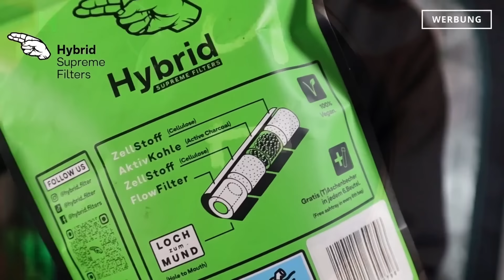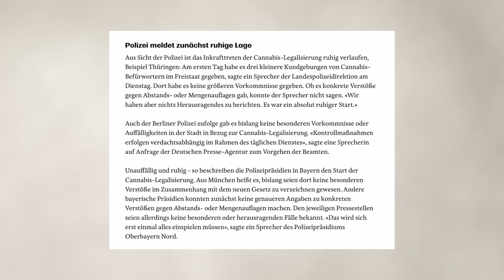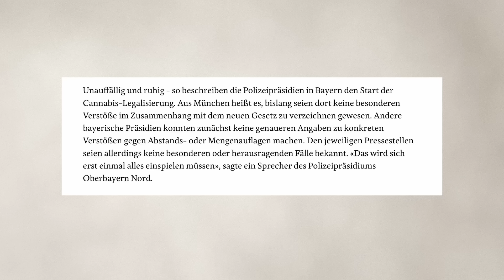Offene Fragen Cannabis Legalisierung ! Was ist nun erlaubt ? Säule 2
Hey Leute,
Cannabis ist nun seit dem 1 April legal in Deutschland.
Doch was ist nu erlaubt ?
Welche Besitzmengen , Welcher Abstand muss eingehalten werden oder was bedeutet Sichtweite ?
Um das und vieles mehr geht es im Video.